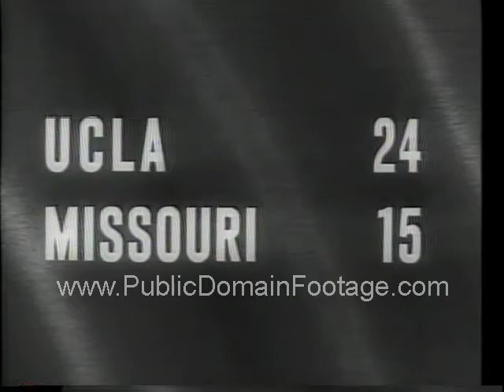UCLA defeats Missouri 1966 college football archival footage